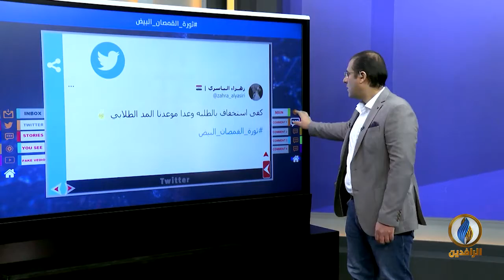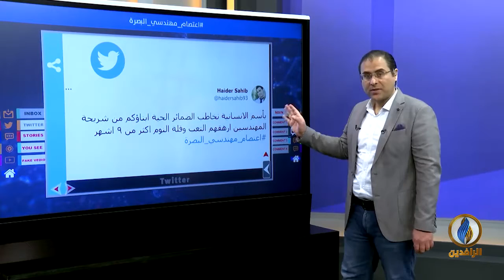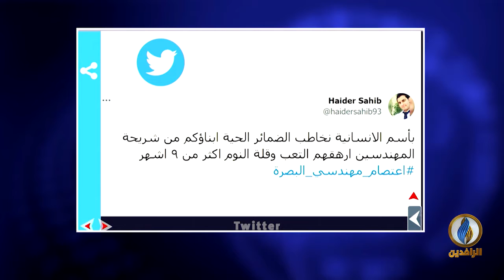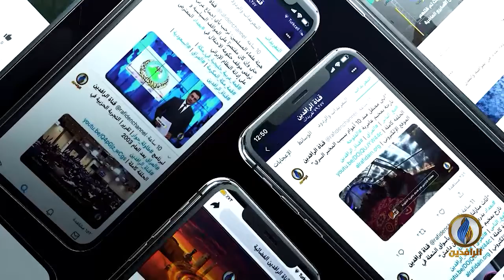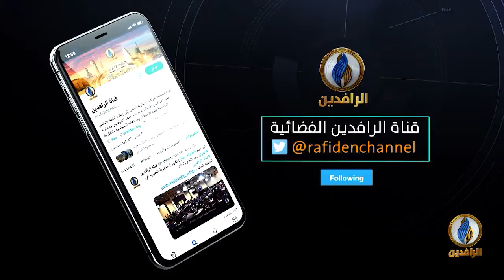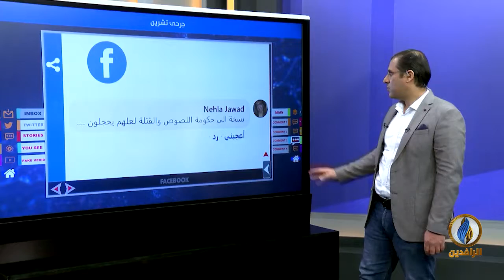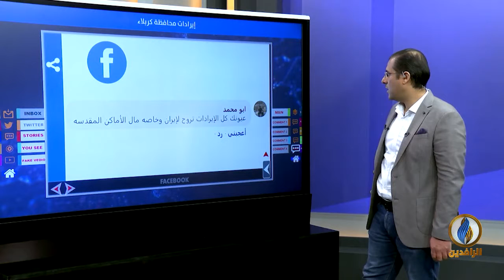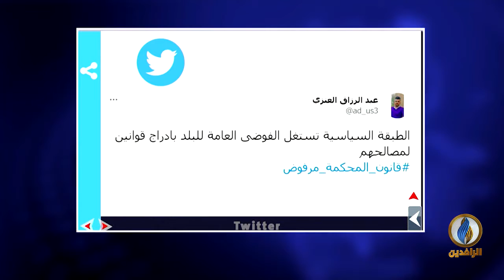تواصل_دوت_كوم | 18- 3 - 2021